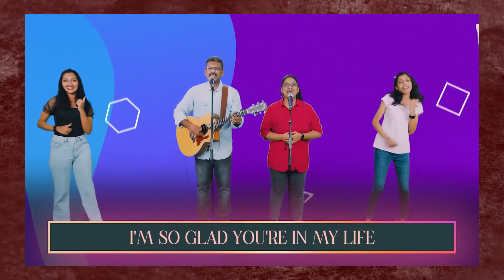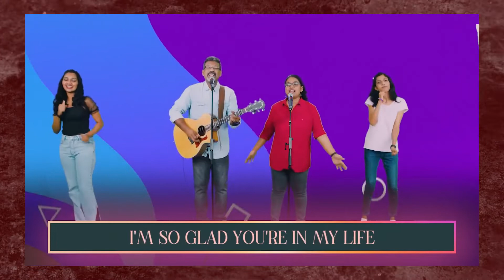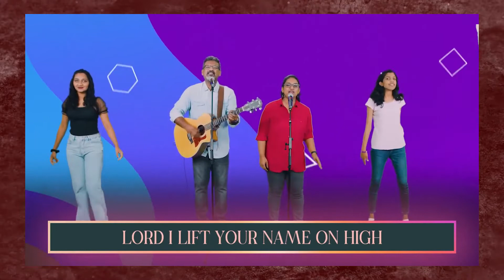Lord I Lift Your Name On High | Christian Worship Song